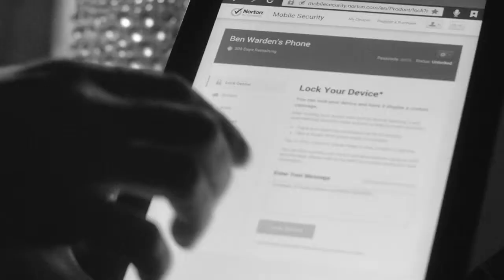Norton Boldly Go v3